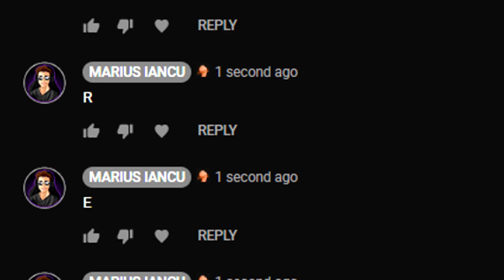SIREN HEAD M-A INVITAT SĂ MĂ JOC BRAWL STARS CU EL ! 666 TROFEE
MA JOC BRAWL STARS CU SIREN HEAD !

Haide cu 5,000 de LIKE-URI la ACEST VIDEO !

siren head, siren head romania, siren head brawl stars, brawl stars romania, creepy siren head, brawl stars creepy